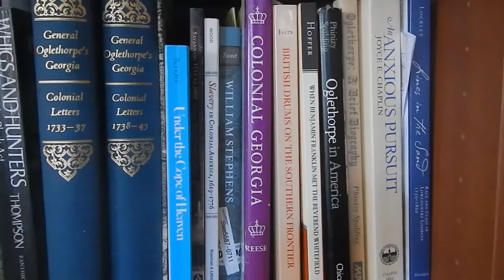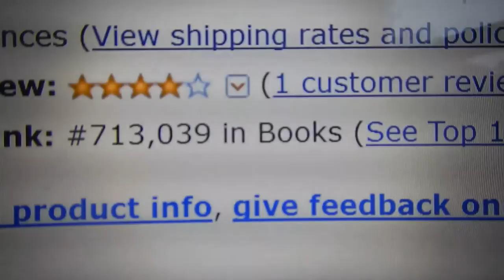Dr. No Behind the Scenes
Learn from from Dr. No.